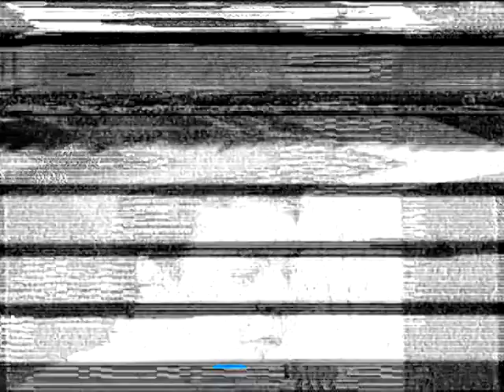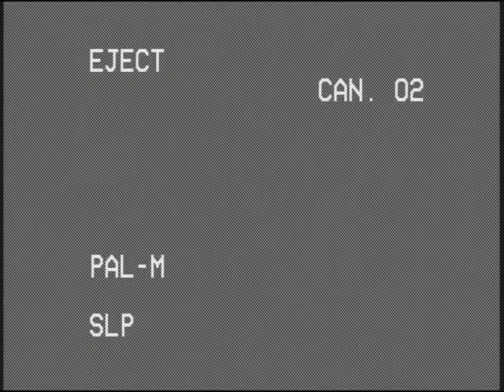DERCY NO DOMINGÃO DO FAUSTÃO NO DIA DOS NAMORADOS